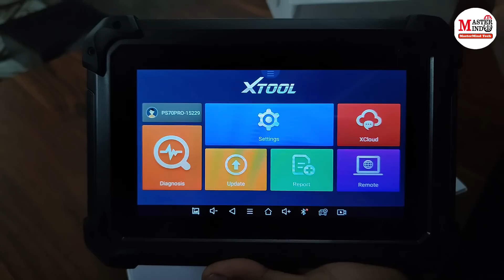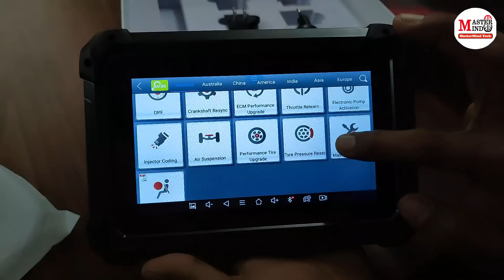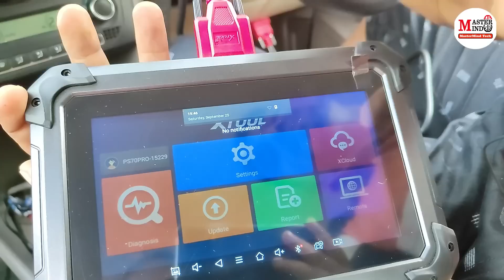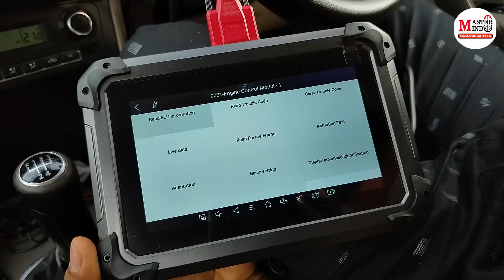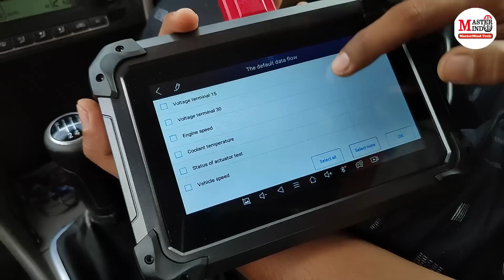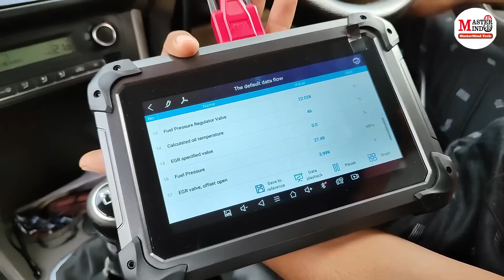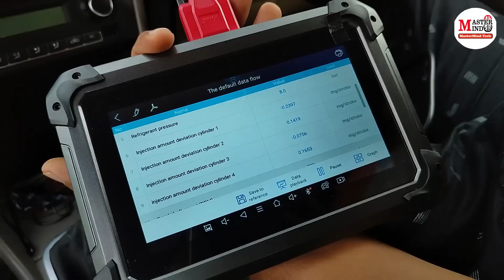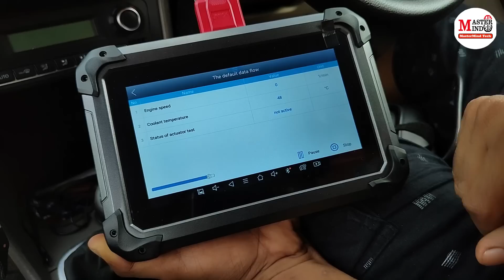Xtool PS70 Pro Multi brand car scanner unboxing & review